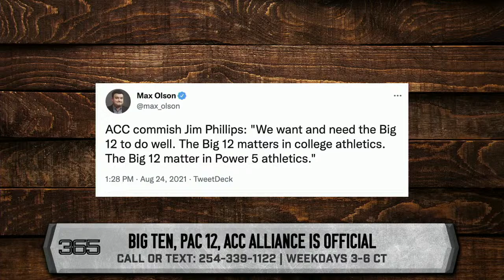Pac-12 Expansion News Coming This Week | Conference Realignment | Big 12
Discussion includes College Football, College Sports, NFL, NBA, Dallas Cowboys, Houston Texans, and other general sports news.

Do Big 12 Teams Fit Better in Other Conferences? | SEC and Conference Realignment